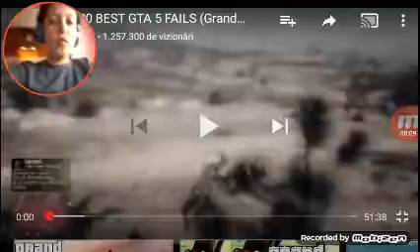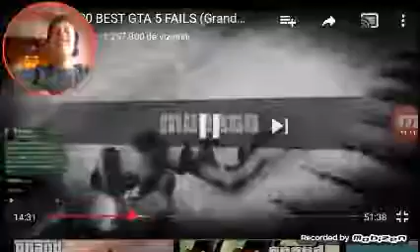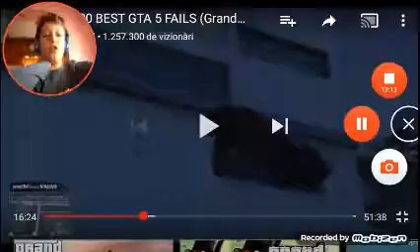Try not to launch challenge /ep.1